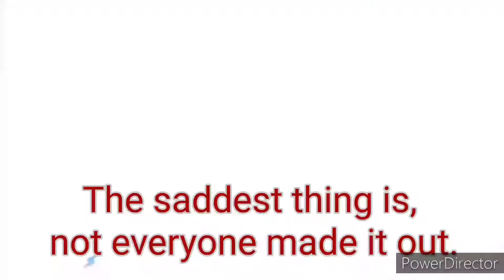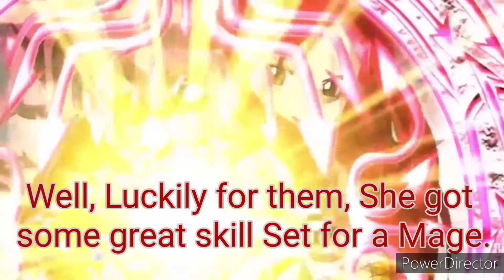Erza Scarlet Requiped into Legendary Battle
Erza Scarlet, The Strongest Female Wizard of the Fairy tail Guild has Entered Legendary Battle to meet her true Opponent to fight with.